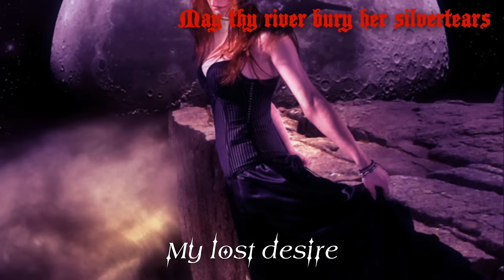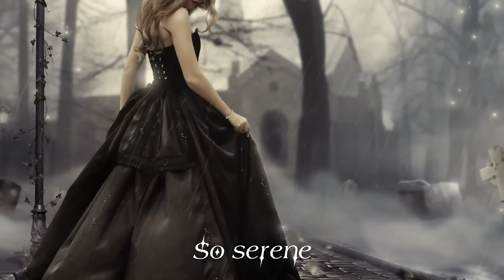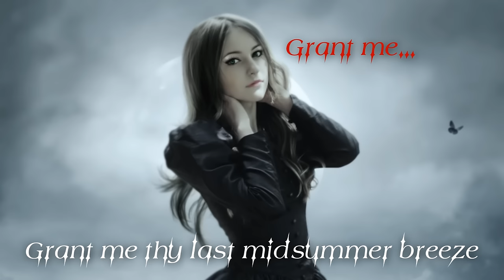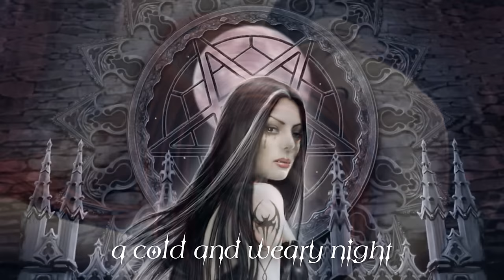Tristania - My Lost Lenore (lyrics)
Band: Tristania
Song: My Lost Lenore
Genre: Symphonic Gothic Metal